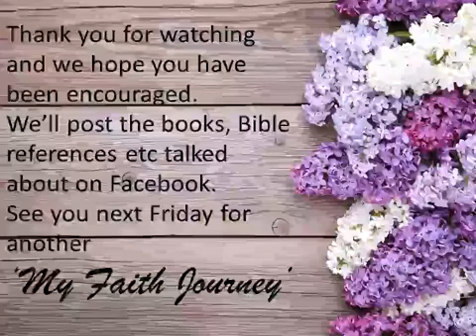My Faith Journey Friday 19th June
Barbara interviews Rev George Fisher to find out about his faith journey.